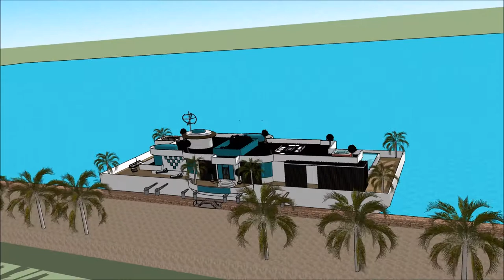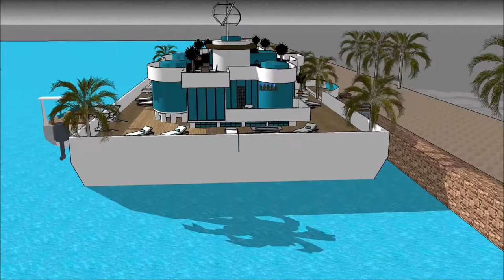Լողացող տունը տան նավակ zanzibar floating house WATER VILLA luxury villas and spa in Holland Amsterd